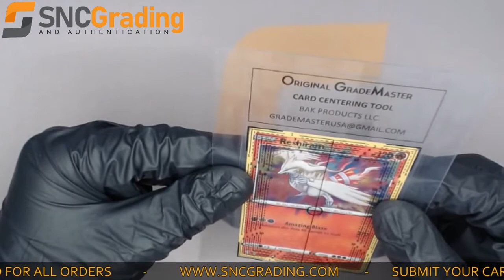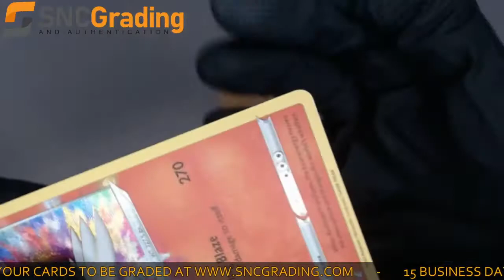SNC Grading:2021 Pokémon Sword&Shield Reshiram #17/72 Shining Fates Holo Card Review(1625671497852)